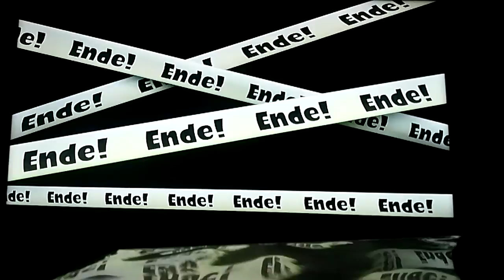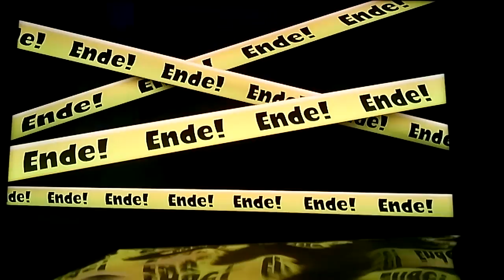lets play splatoon german part 4